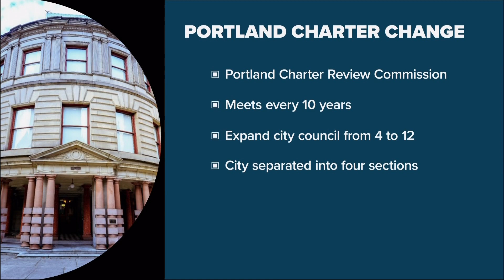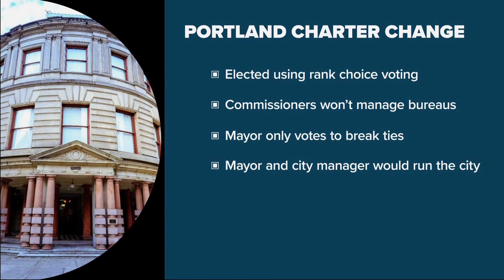Not everyone likes Portland's new charter proposal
Mingus Mapps questioned why all proposed changes would be bundled as a single ballot question. Wheeler objected to the lack of a mayoral veto under the proposal.